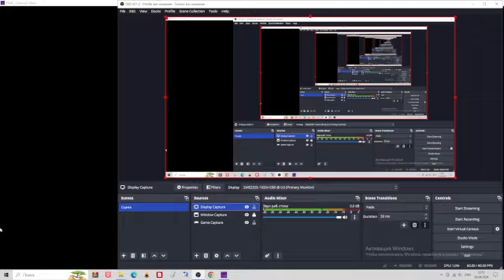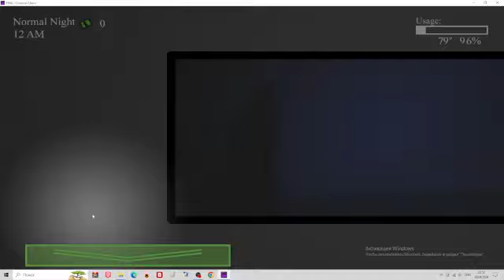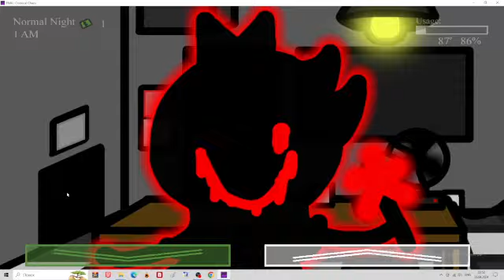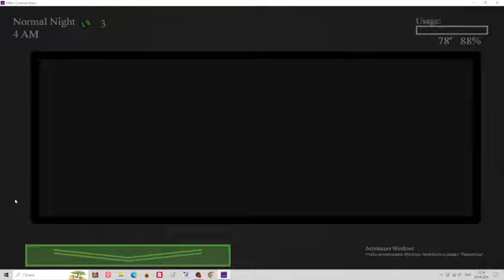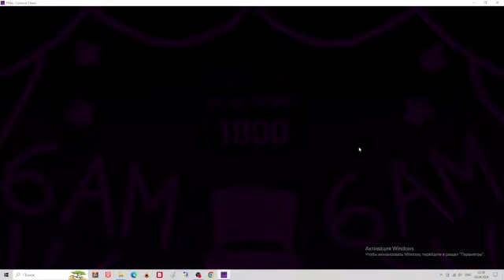five nights at lugig's comical chaos - all out fnal 2 challenge completed